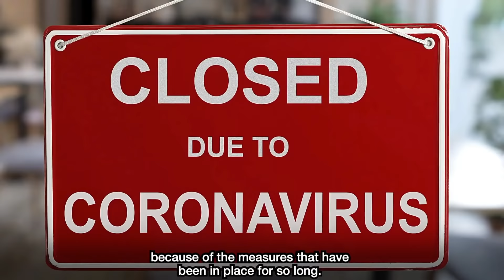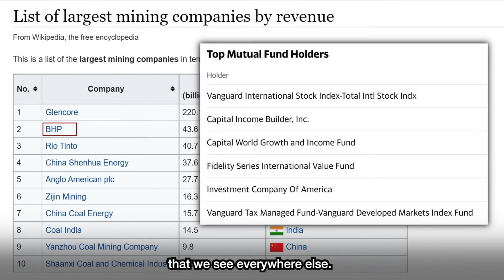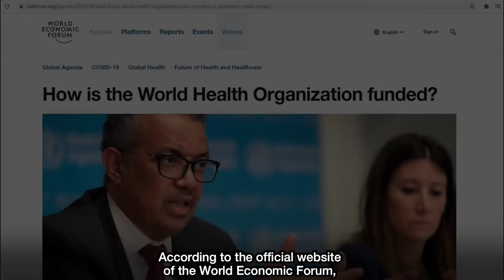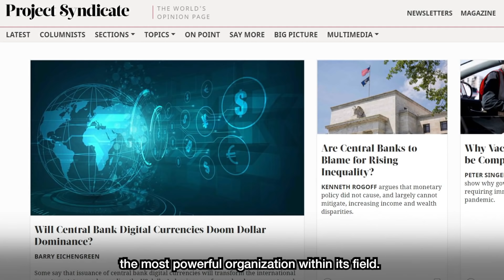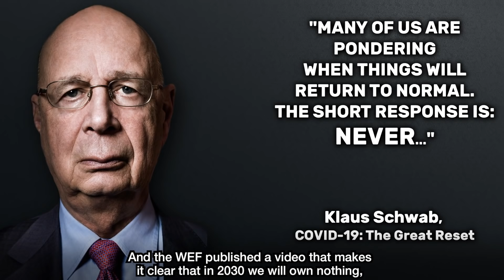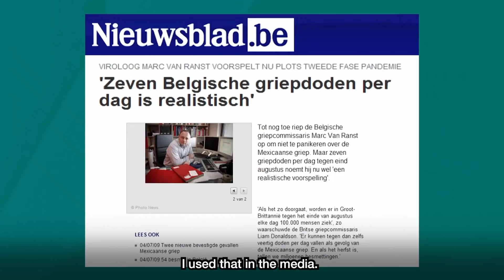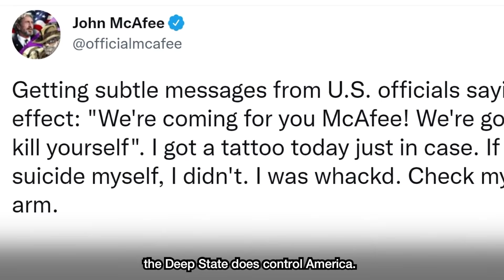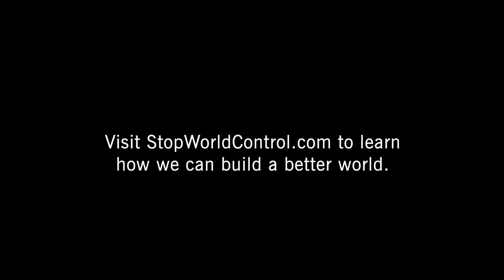Siapa Penguasa Tunggal Dunia ( Monopoli) - Tim Gielen (Wajib ditonton)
UPDATE: Youtube is blocking the comment section with reason of "child safety issue" and some part of the audio is missing in this video, to view uninterrupted version please visit my rumble account

I have included the Indonesian Subtitle on Rumble video.
This brilliant documentary by Tim Gielen, reveals how a small group of super-rich villains have bought almost everything on earth, until they have it all. From the media, health care, travel, food industry, government... This allowed them to rule the entire world. They therefore tried to impose a New World Order.

Video with Indonesian Subtitle

Film dokumenter brilian oleh Tim Gielen ini mengungkapkan bagaimana sekelompok kecil penjahat super kaya telah membeli hampir semua hal di bumi, sampai mereka memiliki semuanya. Dari media, perawatan kesehatan, perjalanan, industri makanan, pemerintah... Hal ini memungkinkan mereka untuk menguasai seluruh dunia. Karena itu mereka mencoba untuk memaksakan Tatanan Dunia Baru.